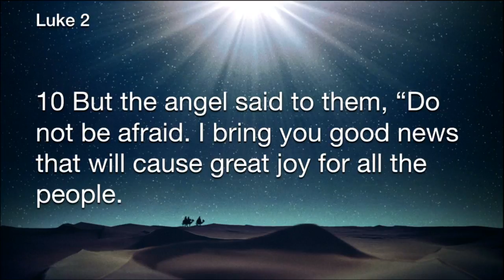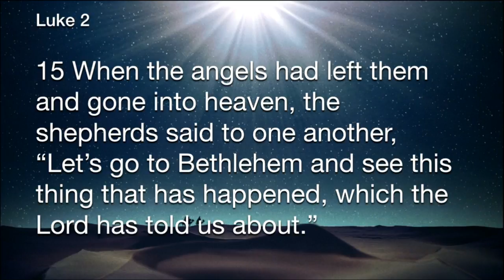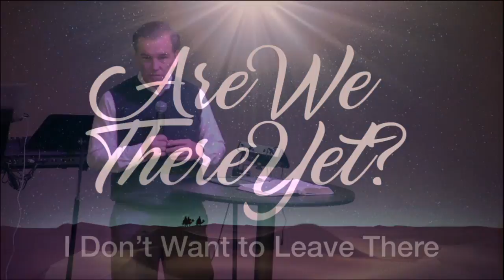Are we there yet? Part 3 - I Don't Want To Leave There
Are We There Yet? | Part 3